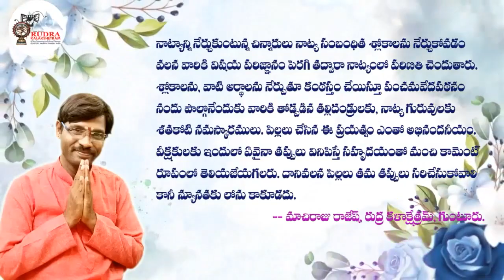N.Sri Venkata Siva Naga Ganesha Kundanakshitha |sub-junior| HiteshNarisetty| Panchamaveda Patanam 2